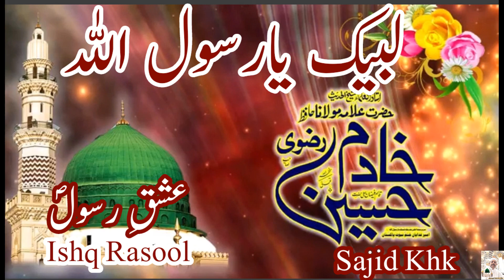Hazrat Allama Hafiz Khadim Hussain RizviRA/Mazlumiyat bayan kerna /Hazrat imam hussain/Yazid/4KFULHD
Ghum taza kerne k liye karbala bayan kerna haram hai.oh ge idder se teer aaya udder se teer aaya aur mazlumiyat bayan kerna k woh ker kuch nai sakte thee bayan kerna haram hai